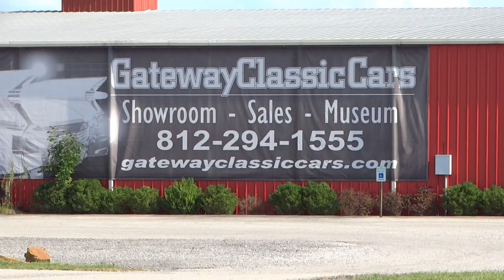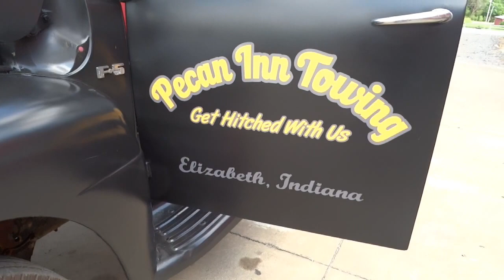1949 Ford F5 Wrecker, Gateway Classic Cars Louisville #2404 LOU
Gateway Classic Cars of Louisville is proud to present this 1949 Ford F5 Wrecker. Talk about something you just don't see every day. This wrecker is cool, not only because its old, but just look at it. I haven't ever seen one of these before. It definitely isn't something you see every day. The paint is, well, it's painted black with decals that all looks like it could have been done in 1949. The paint was actually done in the last few years by the current owner. The truck has new brakes and new radial tires. An air horn has been added to give it that big truck touch. A recent tune up and oil change was done to ensure this truck runs and drives like it's supposed to. The hand crank winch is a cool feature that was found on a 1958 Chevy 1-ton. The truck runs on a 6-volt system with a new 8-volt battery. The lights work on a compressor and 12-volt battery. Under the hood is a flathead 6cyl and a 4-speed manual transmission. This truck is just cool. One of those things you just have to see to understand. Options on this cool 1949 Ford F5 Wrecker include: Radial Tires, Hand crank Winch, Manual Transmission. This 1949 Ford F5 Wrecker is for sale in our Louisville Showroom and can be seen in greater detail including 100+ HD pictures and an HD video For additional information please call our knowledgeable staff at or email us at . If you would like to see it in person, come to our Louisville Showroom, located at 13576 Blue Lick Rd, Memphis, In 47143.